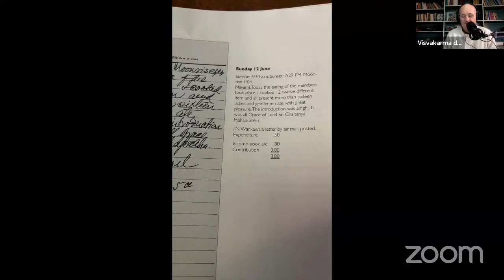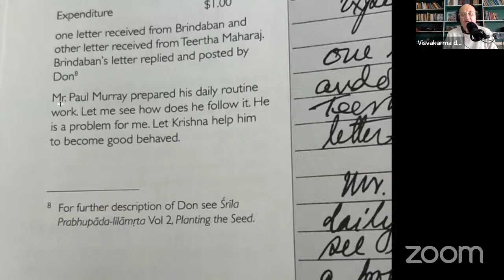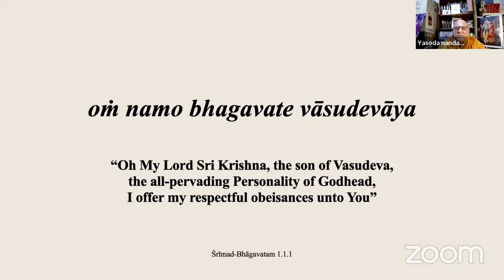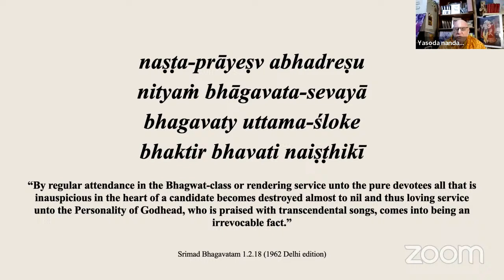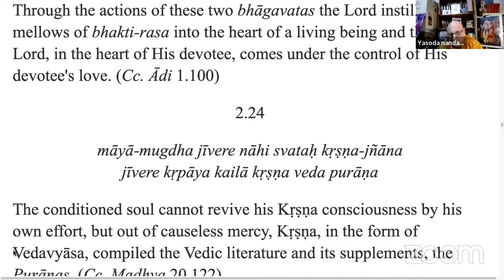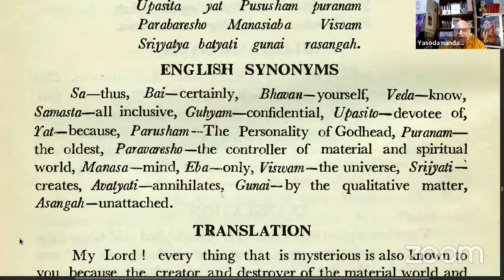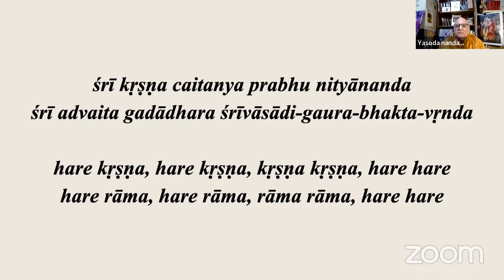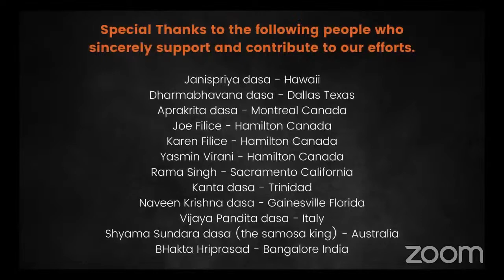[SB 1.5.5-6] Śrī Nārada’s Instructions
This is a live class conducted by the Prabhupada Disciples Association on April 14, 2024. The speaker is His Grace Yaśodā-nandana Dāsa, a disciple of His Divine Grace A.C. Bhaktivedanta Swami Prabhupāda, Founder-Ācārya of the International Society for Krishna Consciousness.

We're reading from the original 1962 edition of the Śrīmad-Bhāgavatam. These 3 volumes of the 1st canto are also known as the Delhi Bhagavatams because Śrīla Prabhupāda authored them and published them in Delhi, India and brought them with him to the United States in 1965.